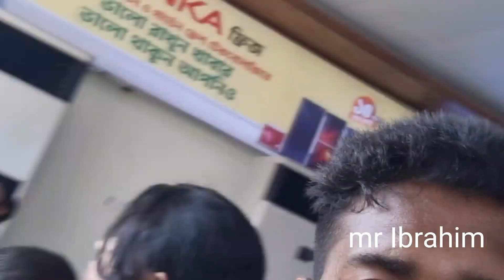কক্সবাজার ঘুরতে যাওয়ার আগে অবশ্যই জানা জরুরী কিছু গুরুত্বপূর্ণ কথা